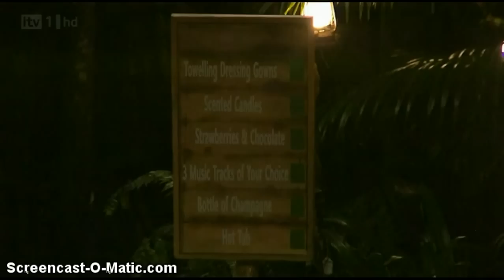Ashley Roberts enjoys an evening in the jungle hot tub - I'm A Celebrity...Get Me Out Of Here 2012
Ashley is in the hot tub with Charlie and David.